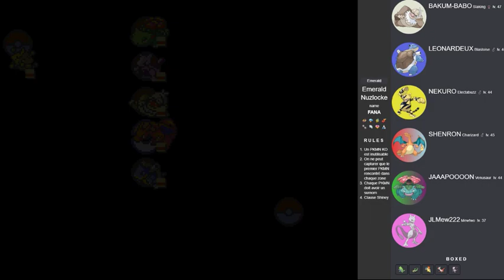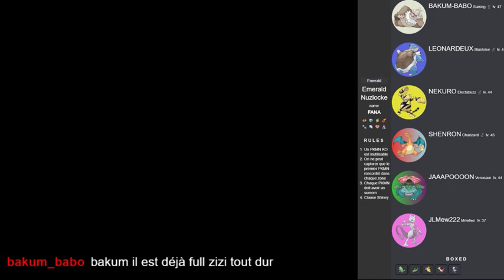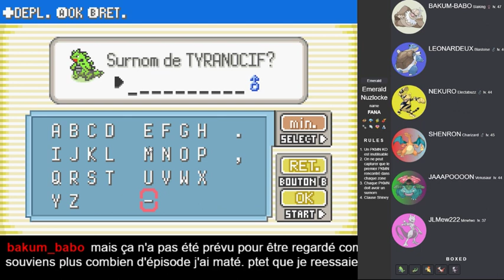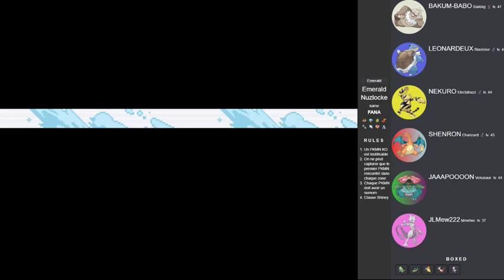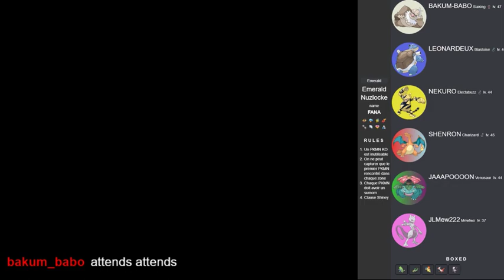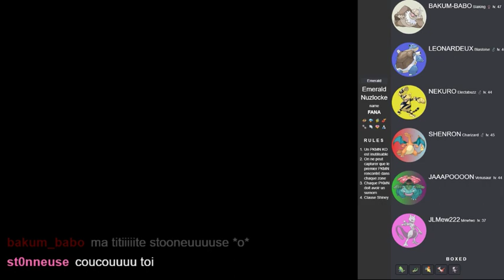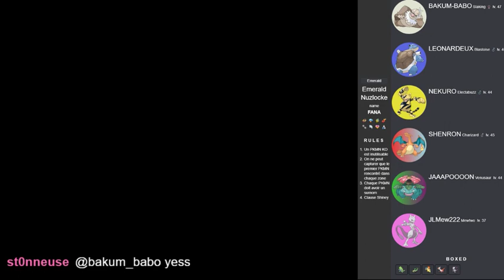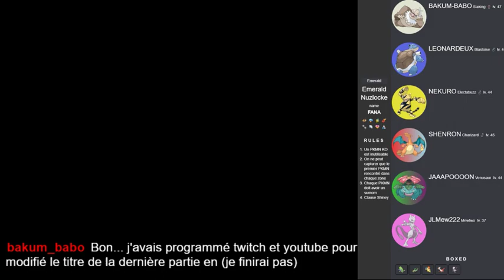Pokemon Emeraude - Nuzlocke Randomizer - 9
Let's Play FR de Pokemon Emeraude en mode Nuzlocke Randomizer - Partie 9 - Epave & Route VIctoire -- Watch live